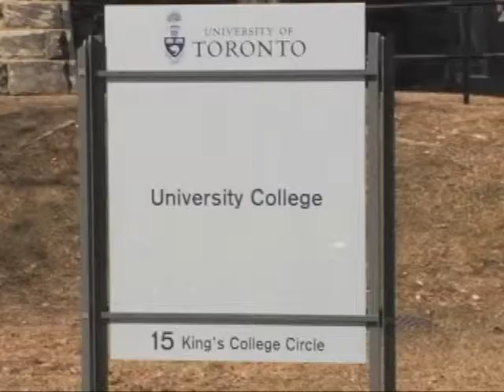Toronto - Partie 4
Un voyage dans le temps au Elgin and Winter Garden Theater pour découvrir les origines du cinéma muet.